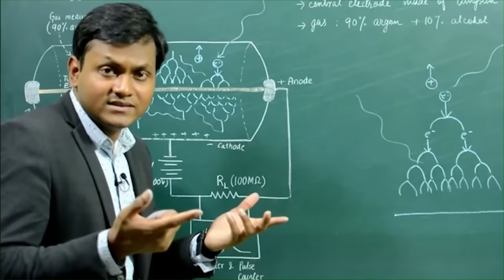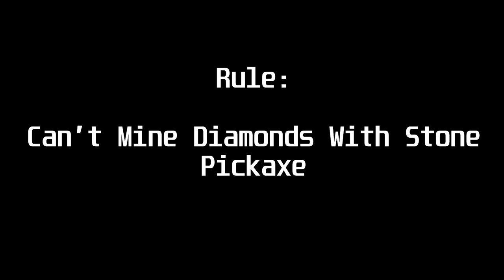Breaking 100 Minecraft Laws In 24 Hours